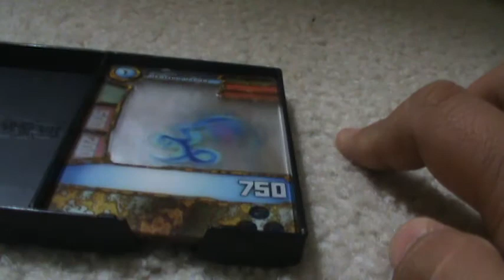REDAKAI BATTLE (BASIC BATTLE)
battle... of redakai